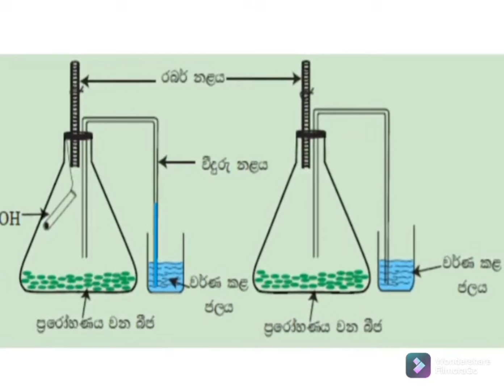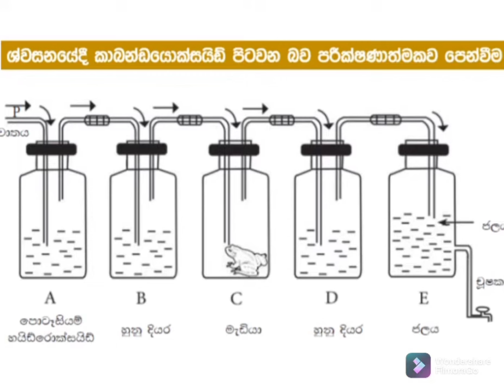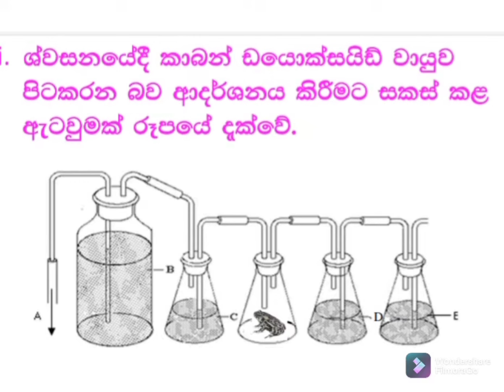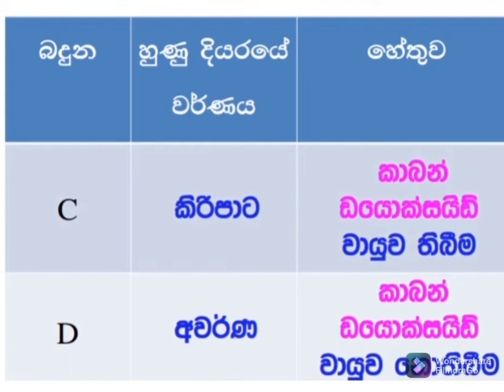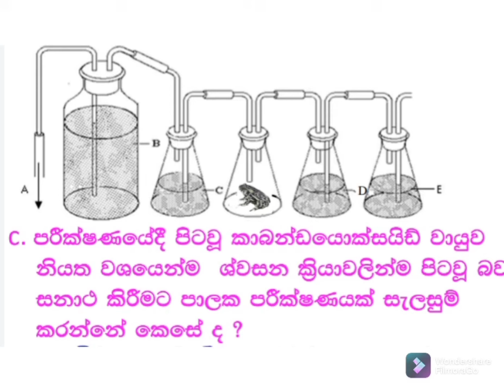grade 10 ජීවීන්ගේ ලාක්ෂණික ස්වසනයේදී කාබන් ඩයොක්සයිඩ් පිට කරන බව